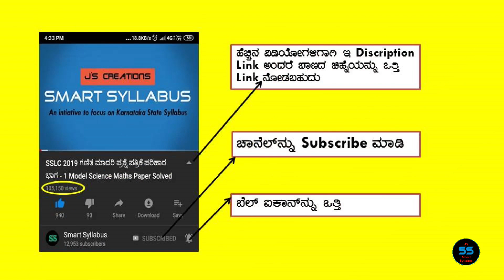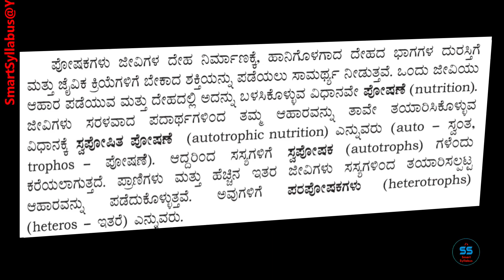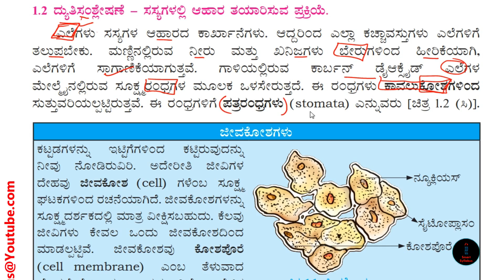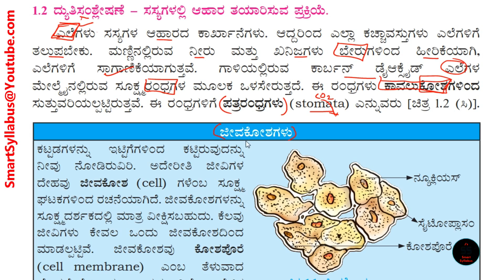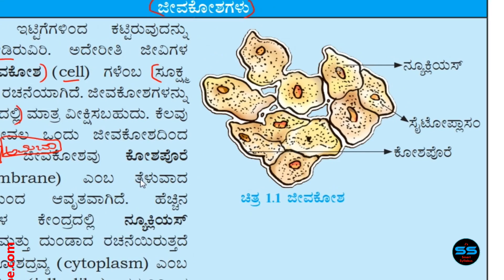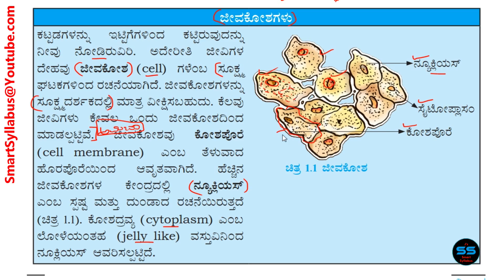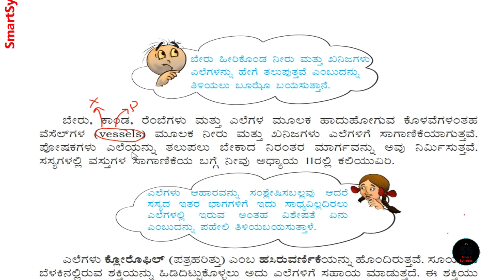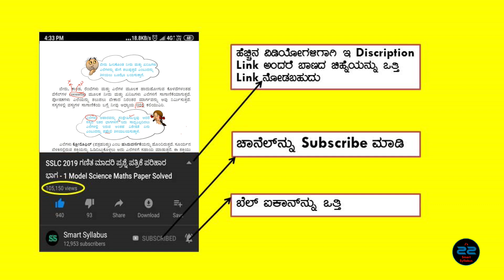7th Science in Kannada ಸಸ್ಯಗಳಲ್ಲಿ ಪೋಷಣೆ | Nutrition in Plants | 7 ನೇ ತರಗತಿ ವಿಜ್ಞಾನ | Part-2